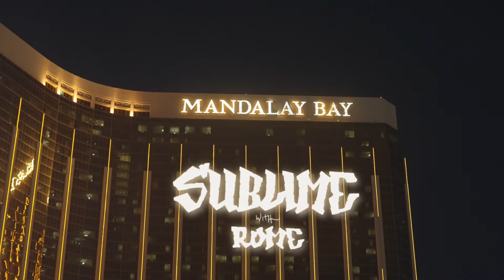Sublime with Rome: Vibing in Vegas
Sublime with Rome including original bass player Eric Wilson from Sublime, drummer Carlos Verdugo and lead act Rome Ramirez host a lively pool party at the Mandalay Bay in Las Vegas on the 4th of July. I don’t practice Santeria, I ain’t got no crystal ball.

July 4, 2021 | Mandalay Bay in Las Vegas, NV
Santeria by Sublime with Rome | Concert Video